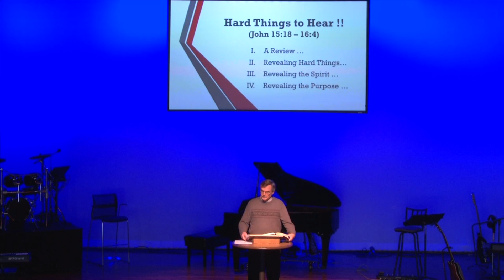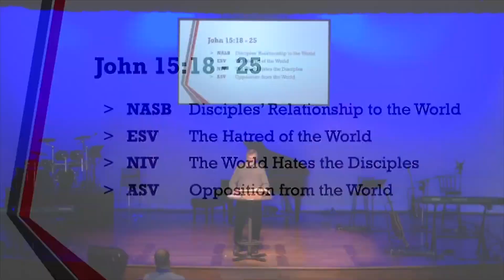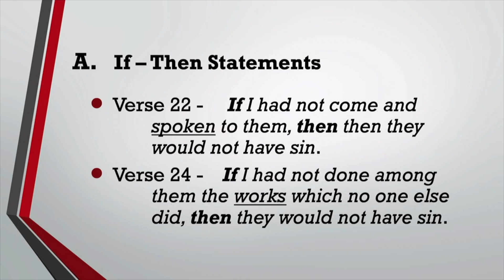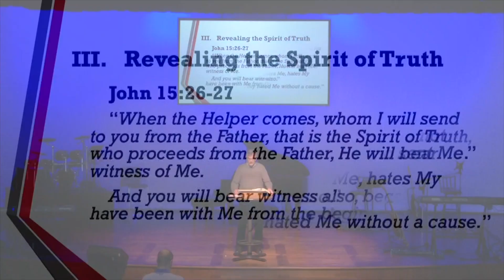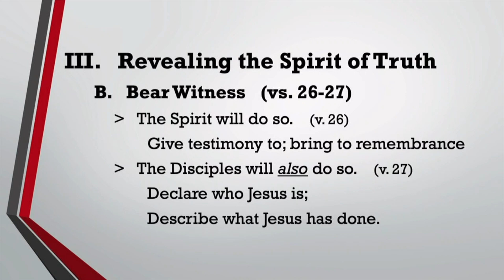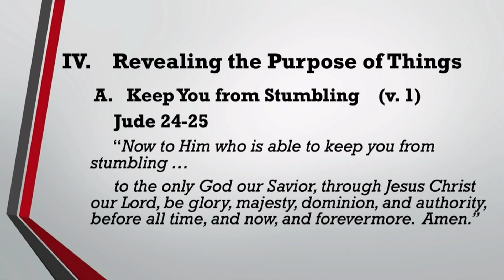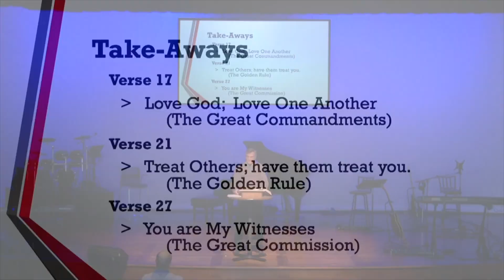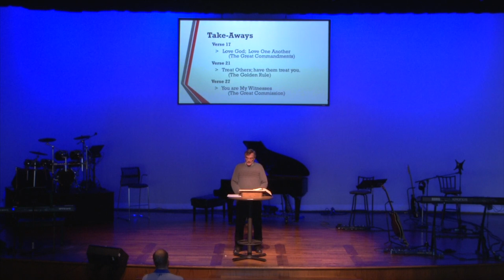Snapshots of Jesus | Hard Things to Hear | John 15:18 - 16:4 | Pastor Dave Genberg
More often than not, bad news is something people try to avoid.  We stall, lay it aside, deflect or even redirect it if possible.  Tendency is to resist it, prevent it, and protect against it.  Maybe that is why when someone is sharing bad news they often deliver it unexpectedly.  Surprise !!  Or, it comes couched in the phrase, “Hey, I have some good news and I have some bad news.”

     In John 15, Jesus delivers His message of the vine and the branches, abiding in Him, and bearing much fruit as His disciples.  However, He also shares some strong words and “hard sayings.”  He is clear about His message … following Him, serving
Him, and living for Him will mean growth, spiritual abundance, and joy.  It will also mean rejection, hatred, and persecution.  The world will misunderstand, misrepresent, and mistreat them for their teachings, practices, and efforts.

     Jesus communicates these difficult words to prepare His followers for His departure.  While He was present, there was little or no need for Him to stress these insults and abuses.  He was the focus, the target for this harsh treatment.  Once He was gone, however, His followers, His disciples, especially the apostles would have to bear these burdens and endure this suffering.  They would have to understand, and they would have to rely upon the Holy Spirit to help them.

     This Sunday, we will examine some of these hard statements to hear.  We will also discover Jesus made promises to His disciples and followers that we as believers have received as divine resources for our walk of faith … today.  The Lord offers words of challenge and words of inspiration for us that make a difference in our actions for this present life and also for the life to come.